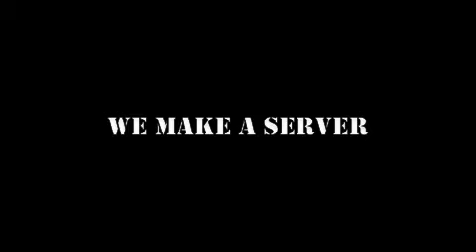Minecraft Capture The Flag Server Idea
I had an idea. How about we make a server where the point is to win. Win what? Capture the flag.